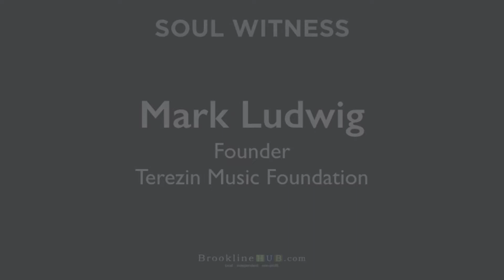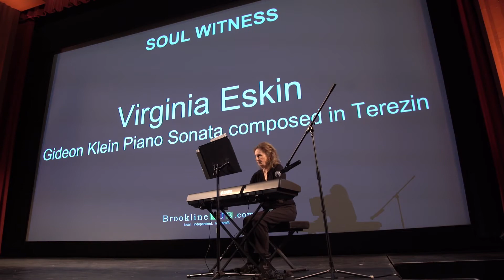Gideon Klein "Piano Sonata" | Soul Witness | The Brookline Holocaust Witness Project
Musician Virginia Eskin performs a piano Sonata that was composed in Terezin by Gideon Klein, a pianist and victim of the Holocaust.

Soul Witness is a documentary film based on more than 80 hours of Holocaust testimonies conducted 30 years ago by Holocaust testimony expert, Lawrence Langer. The interview tapes sat in a metal closet for decades before being rescued for the making of this film. Survivors describe their lives before the war, growing intolerance; their lives during the war and the affect their experiences still had on them at the time of the interviews. Some witnesses survived death camps, some hid, others fought in resistance movements and many saved the lives of others.